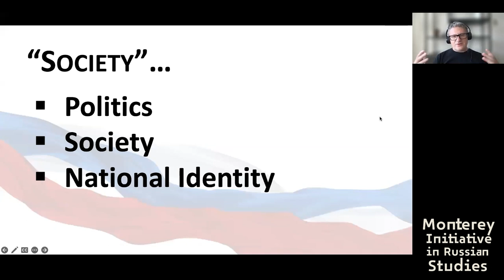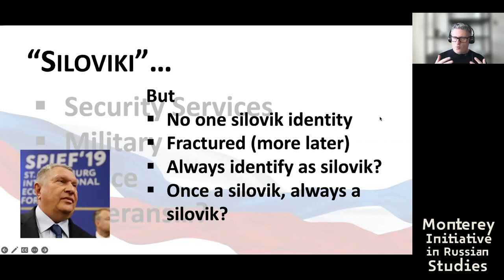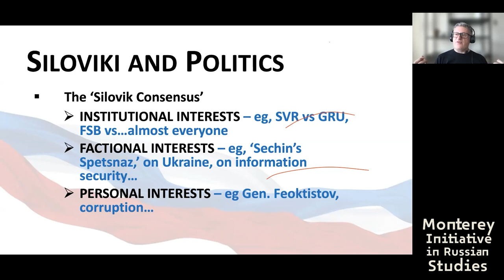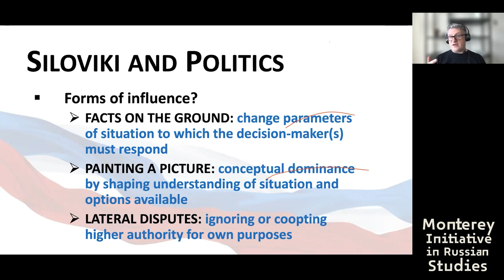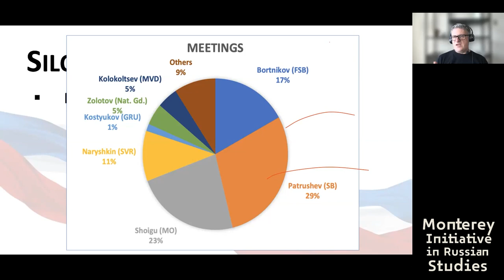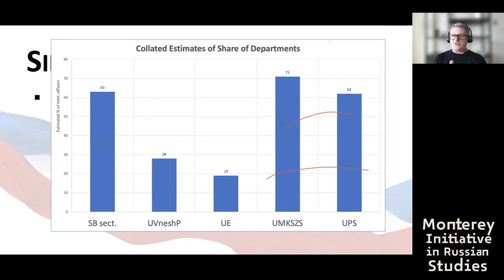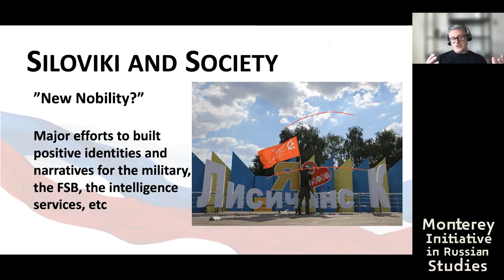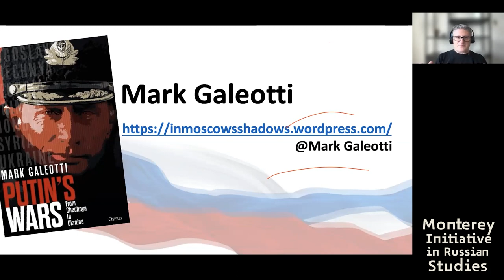The Role of the Siloviki in Russian Society | Mark Galeotti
Mark Galeotti demystifies the “siloviki” by unpacking their identity, diversity, and influence over Russian elite policymaking and society at large.

The question and answer session (Q&A) of all Monterey Summer Symposium on Russia events is exclusive to our fellows. We do not record the Q&A session.